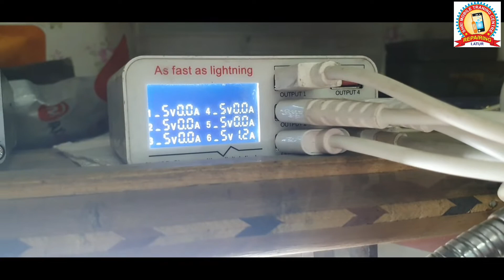Redmi Note 9 charging plug after overheating power ic hit